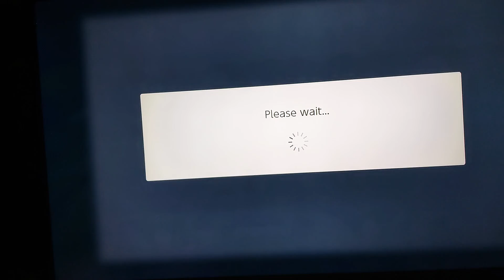Mario kart 8 play as Link